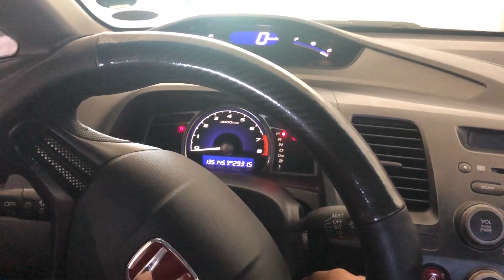VLOG#1 DIY Trapal Pond at bumili ng isda sa petshop sa Pampanga 9/6/2020